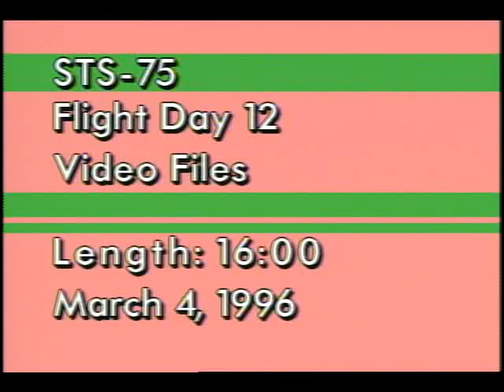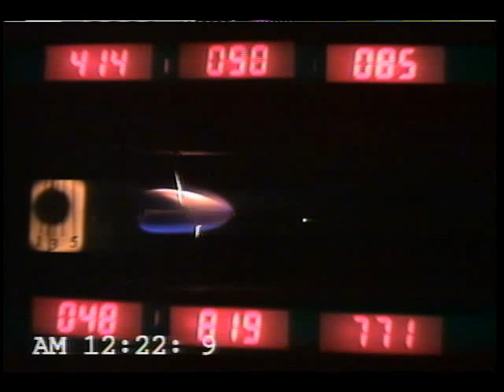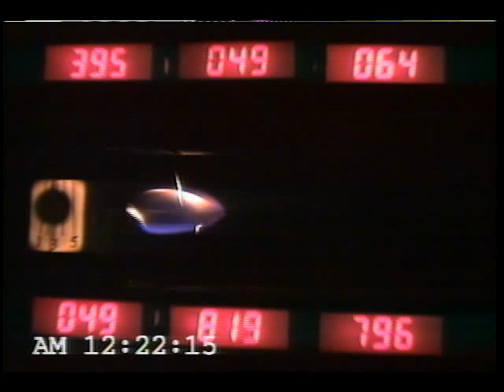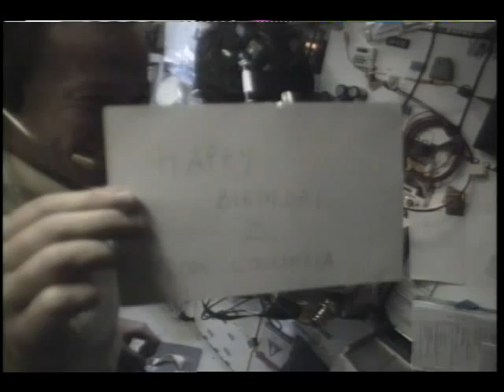STS-75 Flight Day 12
On this twelfth day of the STS-75 mission, the flight crew, Cmdr. Andrew Allen, Pilot Scott Horowitz, Payload Cmdr. Franklin Chang-Diaz, Payload Specialist Umberto Guidoni (Italy), and Mission Specialists Jeffrey Hoffman, Maurizio Cheli (ESA) and Claude Nicollier (ESA), are shown being interviewed via satellite hookup by reporters. Cheli, through the demonstration of a simple experiment, explains a simple acceleration physics concept. Middeck Glovebox burn and combustion experiments are also shown. Earth views include Italy, other land masses, some cloud cover, a sunrise, and horizon shots. March 1996